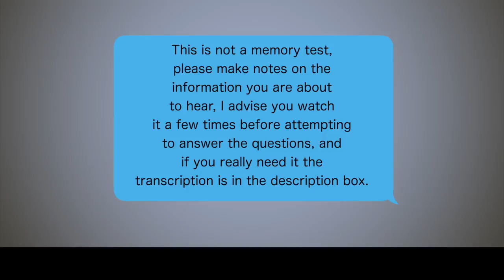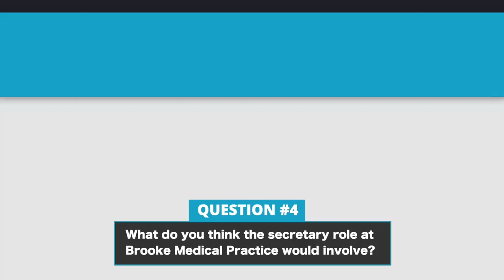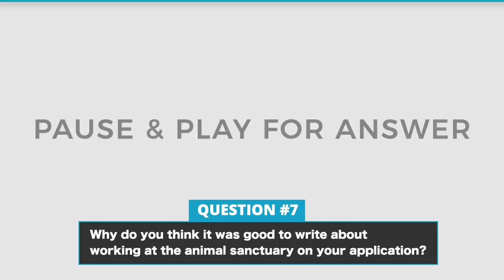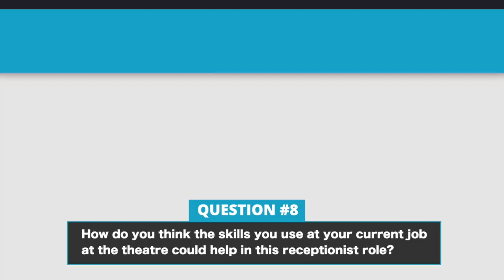B1 Level English Test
This is not a memory test so be sure to make notes and listen to the sample reading a few times before you attempt to answer the questions.  The transcript has also been added to the bottom of this description if you need to reference it. Good luck!
Take this English level test, (3/6 tests coming this week) learn your English level (CEFR levels A1 - C2).  If you haven't taken the first test, go to this video first
Once you have completed the test let me know how many you got right.

NOTE FOR VIPS / PATRONS - The question and answer worksheet is available from the dropbox.

It's important to me that I give you the best lessons possible so please feel free to give me your feedback on this lesson in the comments section below.

🙏 CONTRIBUTE 🙏

My Links

Anna ❤ 🇬🇧

TRANSCRIPT

Dear Sir/Madam,

I am writing to apply for the receptionist role at Brooke Medical Practice after hearing that the job was open from a friend who works at the practice. The job description says that you are looking for somebody who is friendly, organised and efficient. I believe that all of these traits have helped me so far in my education and career.

I studied Biology at sixth form, because I have always had an interest in the human body, health and science. I also studied English, which strengthened my writing and accuracy skills, and Sport, which taught me how to work well in a team and think quickly. While at school, I also volunteered at the local animal sanctuary; I loved looking after all the animals and helping such an important charity. My current job is at the theatre box office, and it involves speaking to customers about upcoming productions, reserving tickets and handling money.

I would love the opportunity to speak with you more about this position at an interview. Please get in touch if you have any questions or concerns about my application.

Yours sincerely,
Anna English